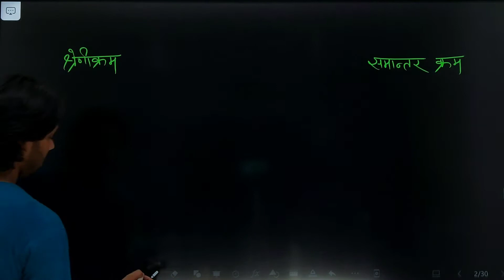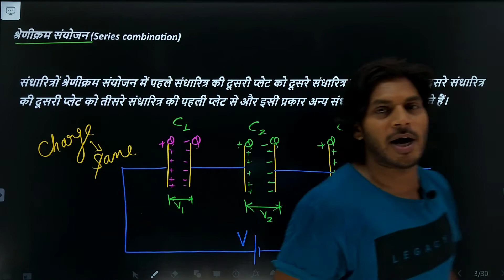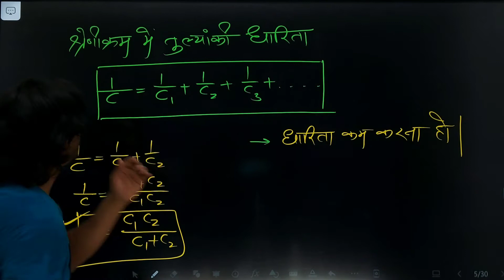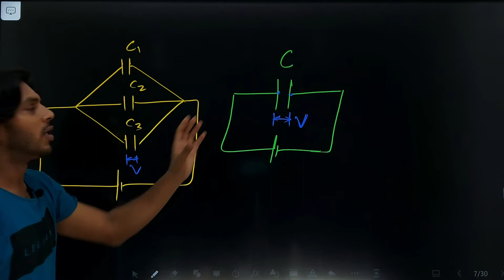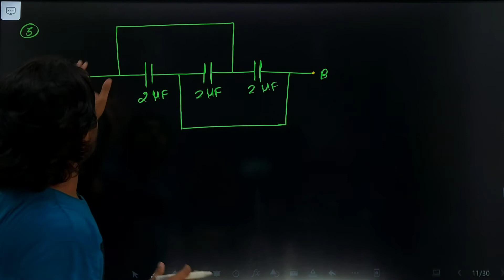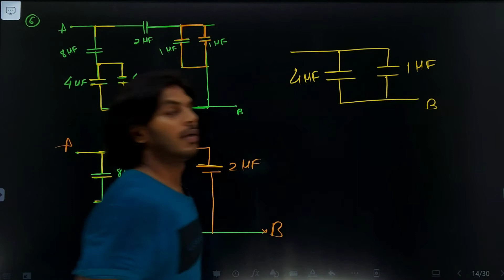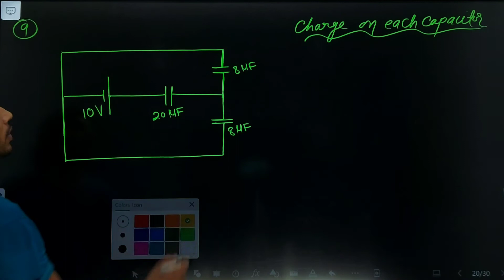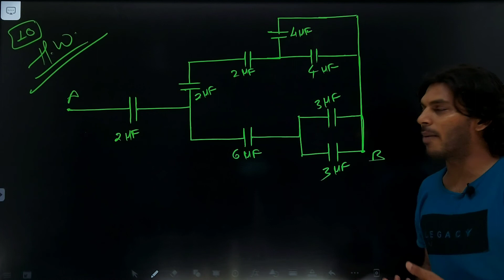Class 12th Physics ch 02 l स्थिर विद्युत विभव और धारिता l संधारित्रों का संयोजन Part 01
This is the 11th video lecture of chapter 02 Physics for  class 12th

इस वीडियो में आप जानेंगे   Topics covered in this video

physicist_shayr